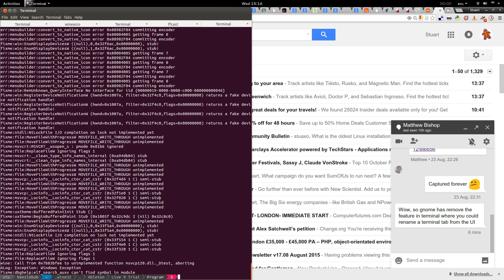ableton die dtest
Ableton trial in wine, hitting unimlemented